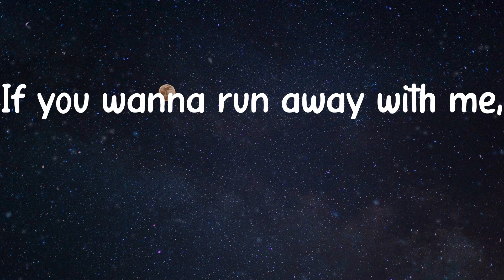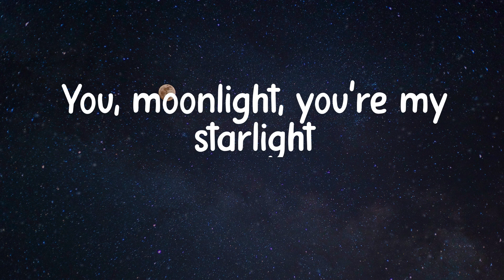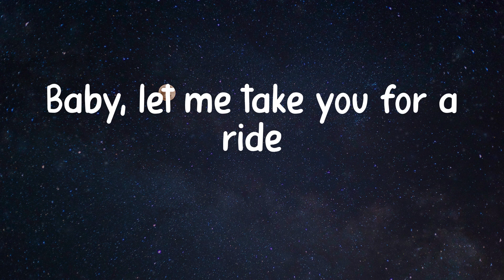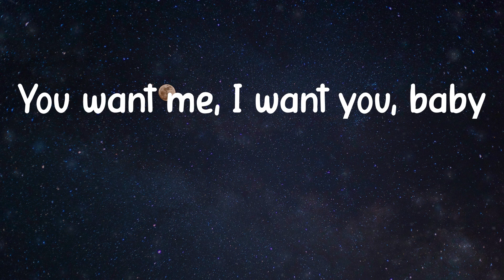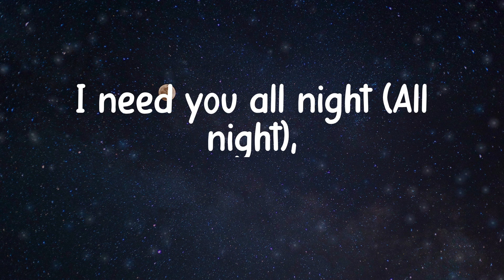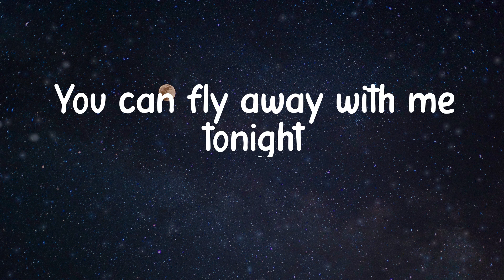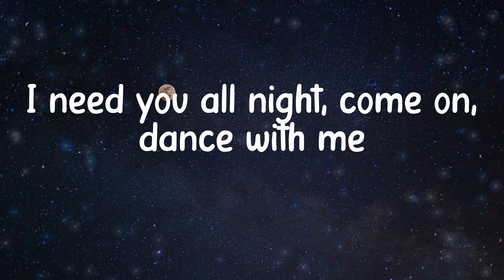Dua Lipa - Levitating (Lyrics)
🌠 Lyrics/ Lyric Video for Levitating - Dua Lipa
You can fly away with me tonight, I'm levitating, Yeah, yeah, yeah, yeah, yeah

Levitating (feat. DaBaby),
lyrics Levitating (feat. DaBaby),
Levitating (feat. DaBaby) lyrics,
Dua Lipa Levitating (feat. DaBaby),
Levitating (feat. DaBaby) Dua Lipa,
Dua Lipa Levitating (feat. DaBaby) lyrics,
Levitating (feat. DaBaby) Dua Lipa lyrics,